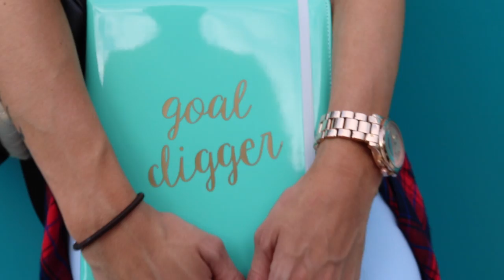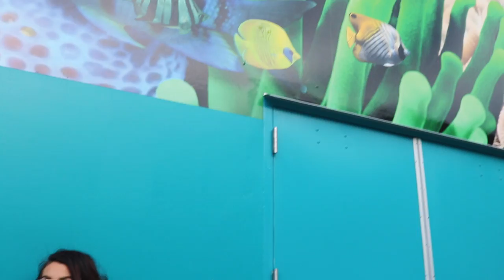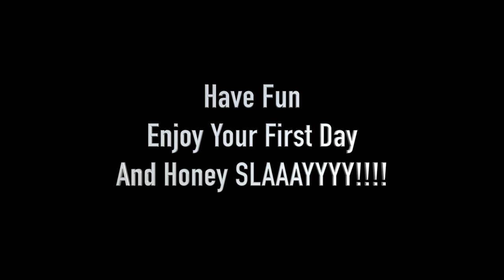Back to School Outfit Ideas ⎮Slay your First Day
Heyy Chicas! Here is my back to school Cookbook or Outfits Ideas for your first day or for the first 3 days of class.I want you to slayyy and look Fashionable. I wanted to mix a little bit of everything from heels to Sandals to sneakers. I really hope you like it!!

ItsFr4nny

Previous Videos